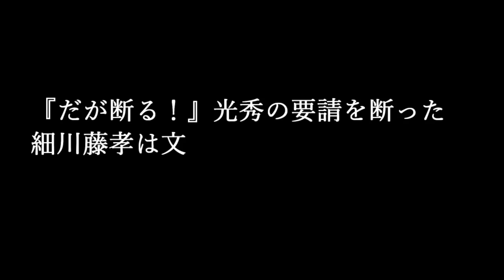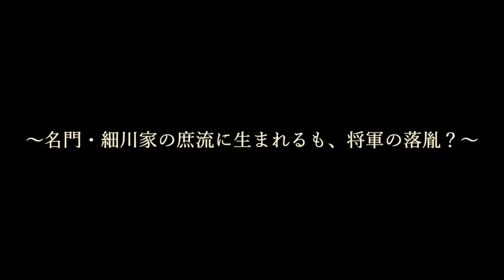『だが断る！』光秀の要請を断った細川藤孝は文武両道・戦国の超チート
『だが断る！』光秀の要請を断った細川藤孝は文武両道・戦国の超チートについて紹介しています。